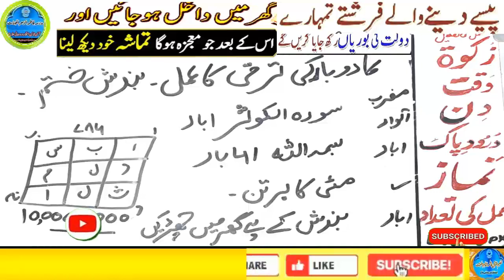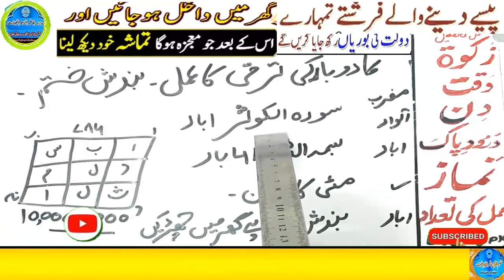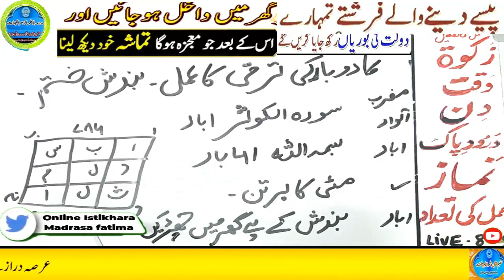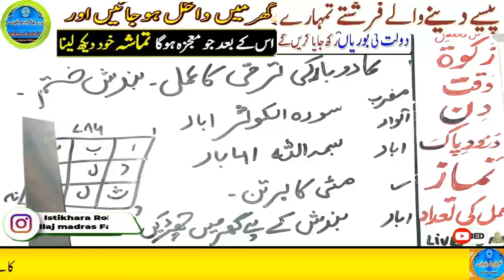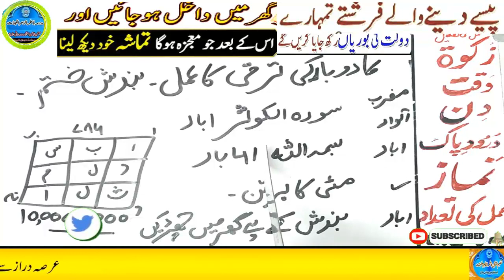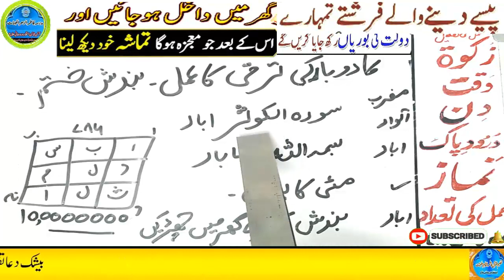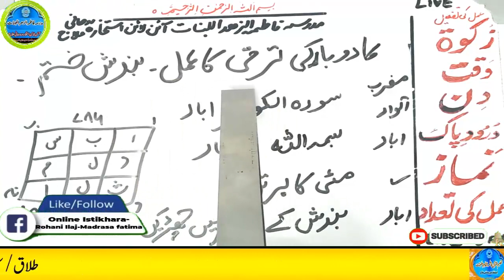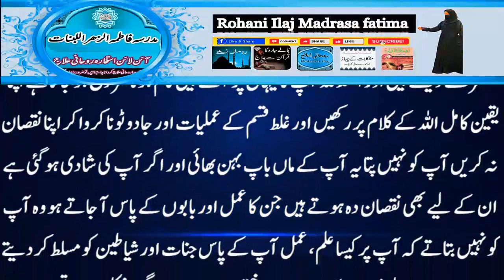Amir hone ka wazifa, daulat ka wazifa, rizq ka wazifa, wazifa for money, jab, pari, mokil ka amal